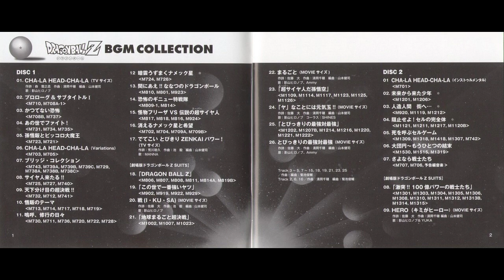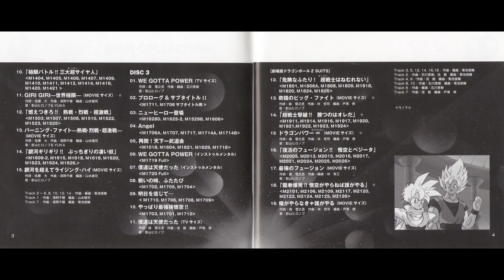Chiho Kiyooka & Kenji Yamamoto - CHA-LA HEAD-CHA-LA (インストゥルメンタル) ᐸM701ᐳ [Dragon Ball Z OST]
English: CHA-LA HEAD-CHA-LA (Instrumental)
Album: Dragon Ball Z BGM Collection 2006
ドラゴンボールZ BGMコレクション
Genre: Original Soundtrack/Anime
Track: 01 (Disc 2)

Composed by: Chiho Kiyooka (清岡 千穂)
Arranged by: Kenji Yamamoto (山本 健司)